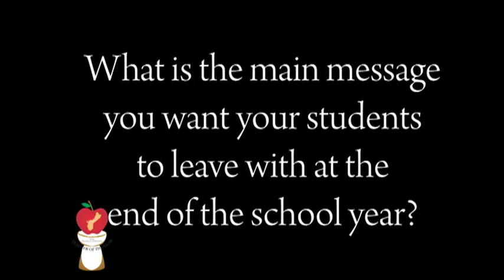Meet the Teacher of the Year candidates: Marianne Gutierrez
On April 20, a new Guam Department of Education of Teacher of the Year will be announced. There are seven nominees that are competing for the coveted title.  Let's meet our first semi-finalist from Juan M. Guerrero Elementary School.